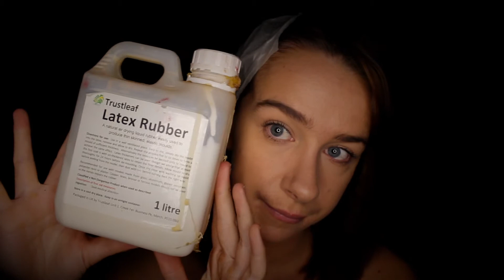Burn SFX Makeup Tutorial 🔥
Hey everyone,
If for some reason you are wanting to look burnt, this SFX makeup tutorial will show you just that.